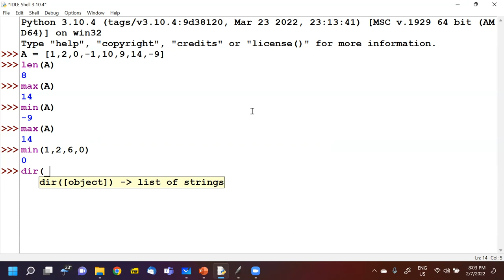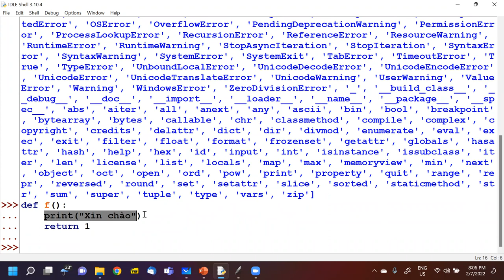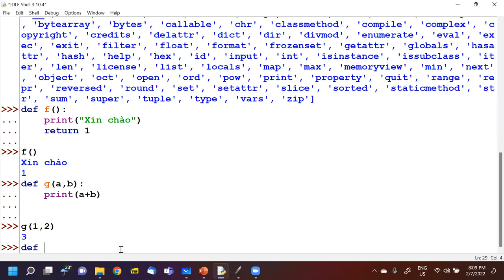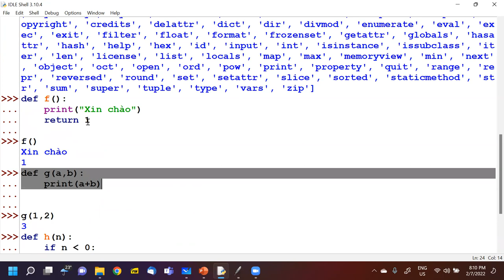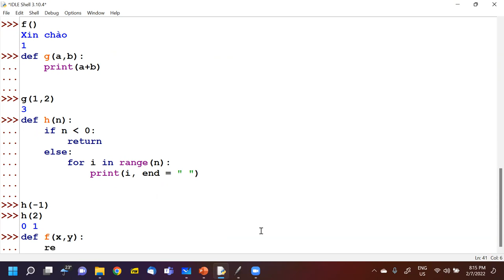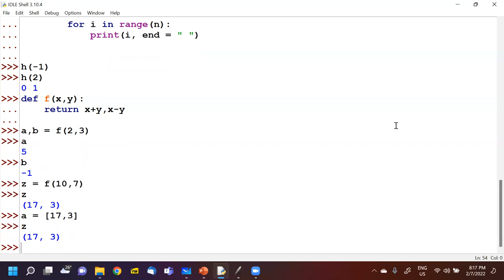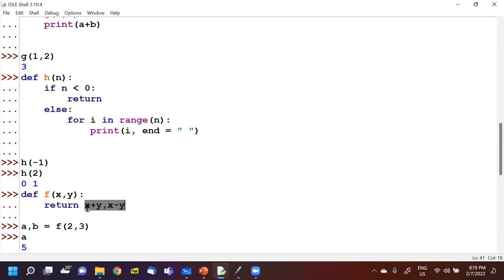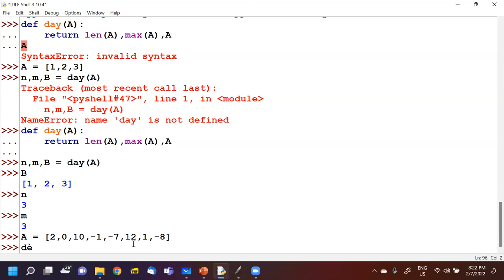B7_1, Python he 2022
Video B7-1, 2-7-2022. Python he 2022